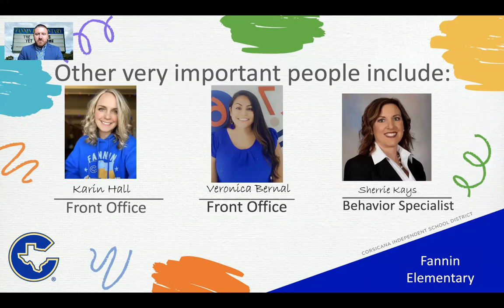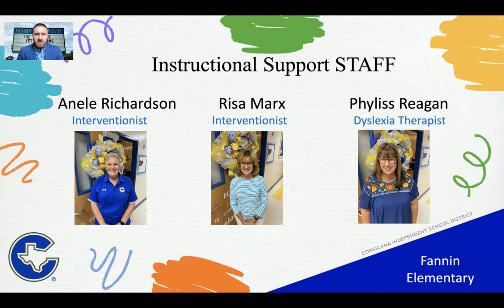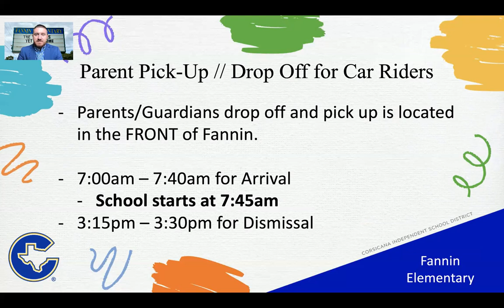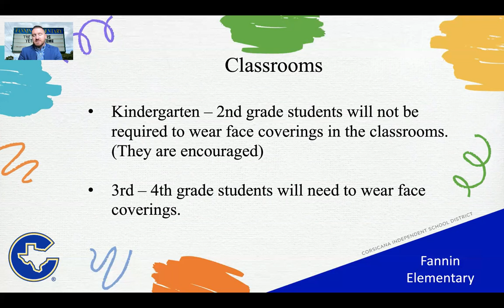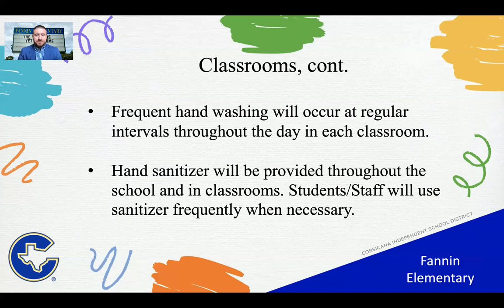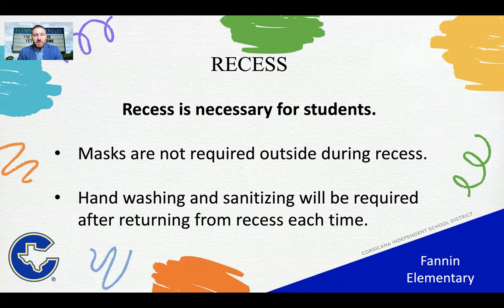Fannin Elementary Virtual Parent Meeting -2020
Welcome to Fannin!